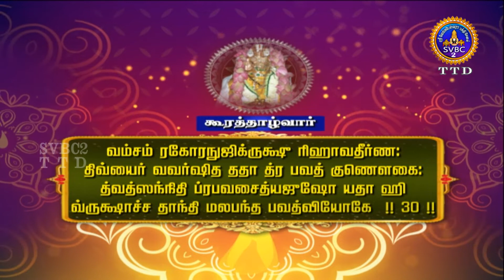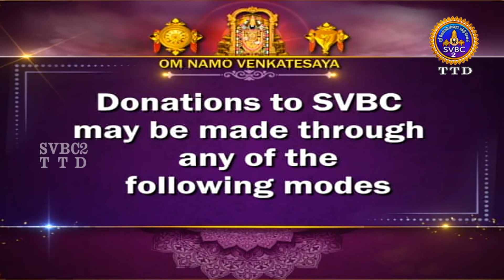Acharyar Amudham || Tamil || SVBC2 TTD || EP-193 || SVBCTTD Tamil